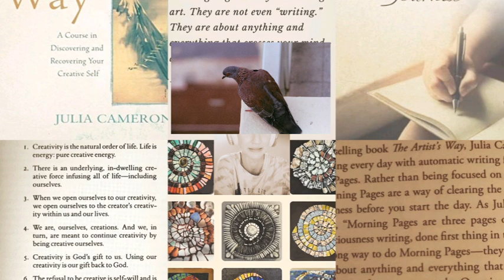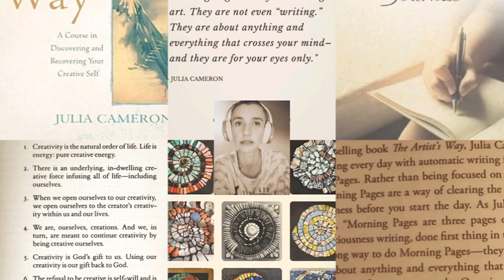Recovering a sense of Integrity, Honest Changes from The Artists Way by Julia Cameron